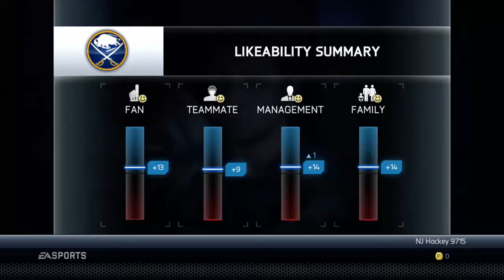NHL Legacy Live the Life - Stepan Calamari | The Last of Preseason | Ep. 5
We closer to the start of the regular season!